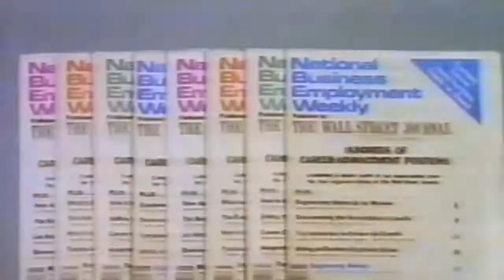1989 ESPN - Boating World Theme - Production Music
Label: OMNI Music (OMN 1-17)